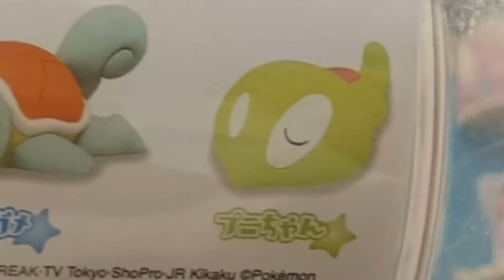寶可夢XY&Z轉蛋機怒抽皮卡丘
金典玩具反斗城店內有一台寶可夢XY&Z轉蛋機可以玩。